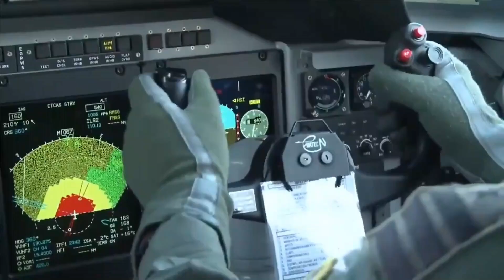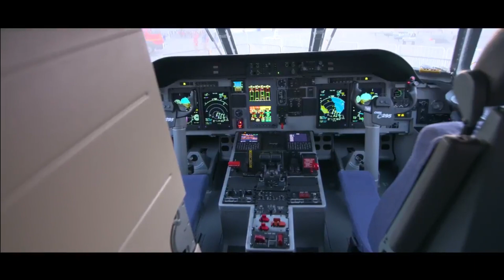Indian Air Force to start inducting C-295 aircraft from 2023 | DGQA approved QMS for Airbus Defence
C-295 TATA-Airbus Deal

TATA-Airbus deal has been one of the most successful deal under make in India initiative.  Last year, in August India received a major boost to its aviation sector after the Cabinet Committee on Security approved the Tata-Airbus deal for 56 twin-turboprop C-295 medium transport aircraft worth Rs 22,000 crore, which will replace the old Avro-748 aircraft of the IAF.

The induction of C-295 will be a significant step towards the modernisation of the transport fleet of the Indian Air Force (IAF). The order is also expected to go up beyond 56, with requirements from the coast guard, navy and other forces expected to come in the next few years. In addition, the aircraft is also likely to be exported from India in the near future for overseas customers.

Production & Delivery Update

As per the TATA-Airbus deal, 16 of the 56 C295 aircrafts will be delivered in flyaway condition from Spain within 48 months of signing of the contract which means first 16 C-295 will be delivered between September 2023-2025 and IAF will start inducting these aircrafts from next year. The remaining 40 aircrafts will be manufactured in India by TATA Consortium within ten years of signing of the contract i.e., by September 2031.

During the Defense Expo 2022, India has approved Space Quality Management System (QMS) for Airbus Defence. This the 1st time that DGQA has given QMS certification to a foreign aircraft manufacturer. The certification of the QMS is integral to the manufacture of C295s in India, which involves the full development of a complete industrial ecosystem - from the production of parts to assembly, test and qualification, to delivery and maintenance of the complete lifecycle of the aircraft.

Airbus-Tata Aircraft Manufacturing Facility

The new manufacturing facility of TATA will be located at Dholera. The Gujarat government has planned to develop land close to proposed Dholera International Airport airport for MRO and Aviation related other facilities. MRO stands for Maintenance, Repair and Overhauling. It’s not only the TATA-Airbus manufacturing unit that will be setup here but the Aviation Zone in Dholera will include an aviation academy, flight training institute and MRO facilities for airframes, engines and C&D checks.

The Dholera airport will have two runways of 4,000 metres and 2,910 metres. These would be essential to the flight-testing facility for the Airbus-Tata complex. After completion of the delivery, the subsequent aircraft manufactured in India can be exported to countries which are cleared by the Government of India.

About C295

C-295 is a transport aircraft or a tactical airlifter of 5-10 tonne capacity with contemporary technology that will replace the ageing Avro transport aircraft of IAF.  The aircraft is capable of performing a wide variety of missions effectively which includes tactical and logistical transport, parachute and cargo drop, medical evacuation, and maritime patrol.

The aircraft would have an indigenous Electronic Warfare Suite. The Counter Measures Dispensing System (CMDS) will be provided by BDL and the BEL will be providing the DRDO’s Radar Warning Receiver RWR and Ultra Violet based Missile Approach Warning System MAWS for the aircraft.

It has a Capacity for 73 troops / 48 paratroopers / 12 stretcher intensive care medevac / 27 stretcher medevac with 4 medical attendants. Normally Its Maximum payload is 7,050 kg but can be overloaded to 9,250 kg. It is capable to take off from short runways of around 1km in length.